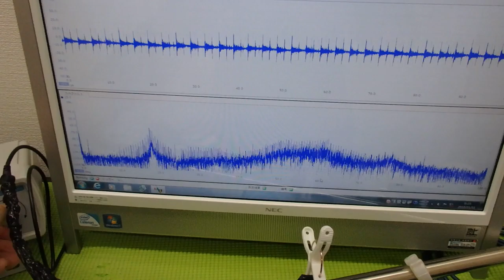超音波の非線形現象をコントロールする技術 ultrasonic-labo